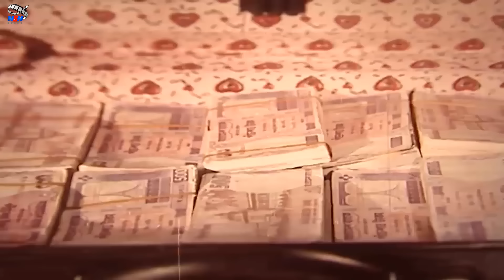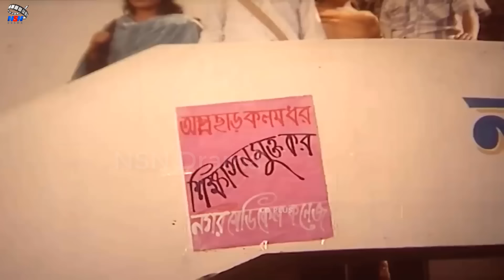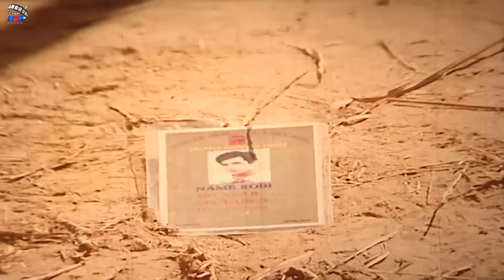Hay Prem Hay Valobasha ( হায় প্রেম হায় ভালোবাসা ) Shakib Khan | Apu Biswas | Kabila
Video Title :Hay Prem Hay Valobasha (হায় প্রেম হায় ভালোবাসা ) Shakib Khan | Apu Biswas | Kabila

Movie: Hay Prem Hay Valobasha
Starring: Shakib Khan, Apu Biswas, Sucharita, Rebeka, Ali Raj, Kotha, Siraj Haydar, Kabila, Ilias Kobra, Mizu Ahmed, Misha Sawdagor and many more.
Screenplay & Director: Nazrul Islam Khan
Story & Dialogue: Kashem Ali Dulal
Producer: Messrs Tanjib Films
Distribute: T & T films
Music: Ali Akram Shuvo, Alauddin Ali, Sagir Ahmed & Alam Khan
Lyricist: Gazi Mazharul Anwar, Mojibur Rahman Polash & Kabir Bakul
Edit: Shohidul Haque
Language : Bangla
Label :   @NSNDrama

*** ANTI-PIRACY WARNING ***